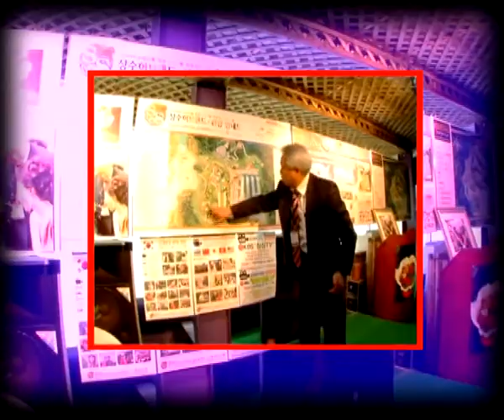fillm chillout 6 m